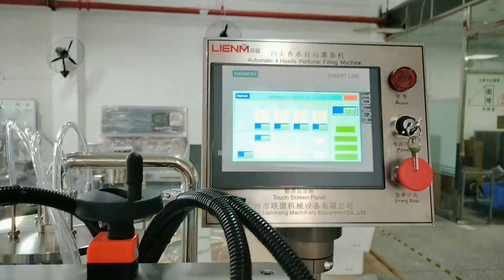Manual perfume filling machine 4 heads perfume filling machine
LIENM Factory:
Arthur Lu|Overseas sales representative

Company&machines:
#4 heads perfume filling machine perfume filling machine perfume filling equipment perfume filler semi automatic perfume filling equipment perfume machinery perfume machine